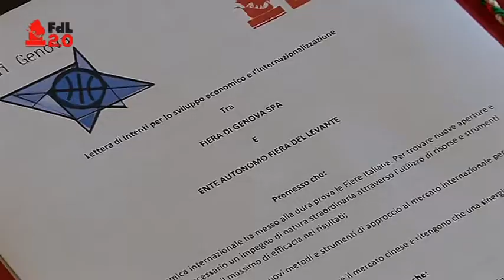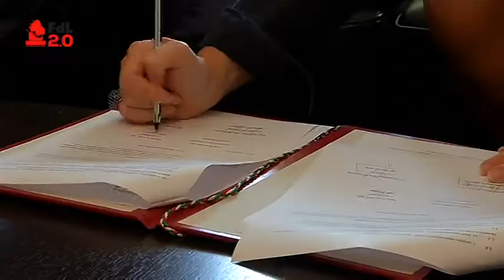BARI E GENOVA, LE DUE FIERE INSIEME ALLA CONQUISTA DELL'ORIENTE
Siglato un protocollo d'intesa fra la Fiera di Bari e quella di Genova per lavorare insieme alla conquista dell'Oriente. Un passaggio importante che non significa solo strategia di sistema ma anche d'impresa.